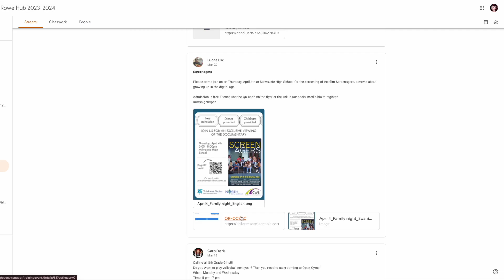Shamrock Shorts: Screenagers